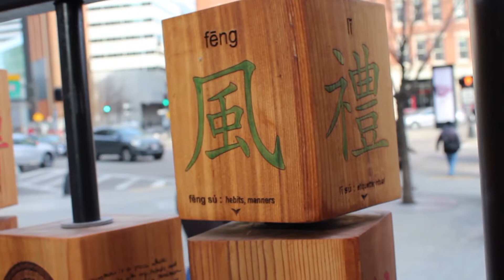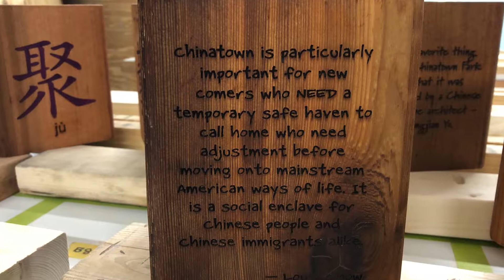Portraits of Chinatown: The Work of Risa Puno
This film explores the work of interactive installation artist, Risa Puno, and her recent work in Boston's Chinatown.This film was created by Yassir M. & Stephen L. in the Spring 2018's Media Makers Internship at CSTO and is a part of the video series "Portraits of Chinatown."  This series was made possible by CSTO's Teen Program & the Rose Kennedy Greenway Conservancy.

This program is supported in part by a grant from the Boston Cultural Council, a local agency which is funded by the Massachusetts Cultural Council, administrated by the Mayor's Office of Arts & Culture.